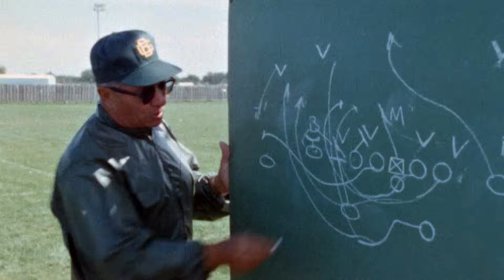The Pulling Block | NFL Films Presents